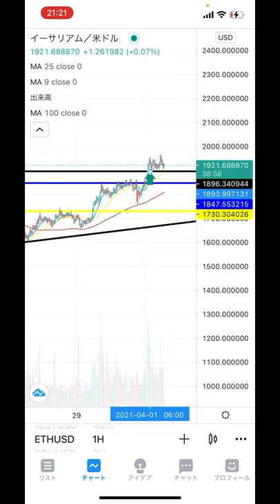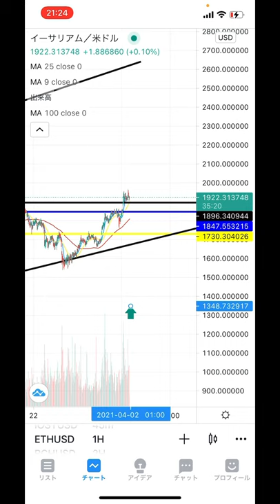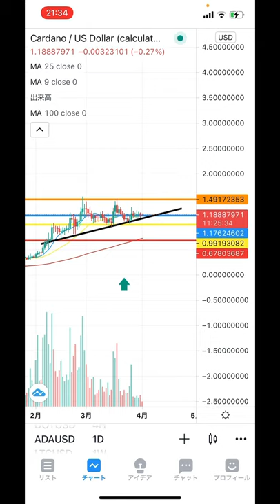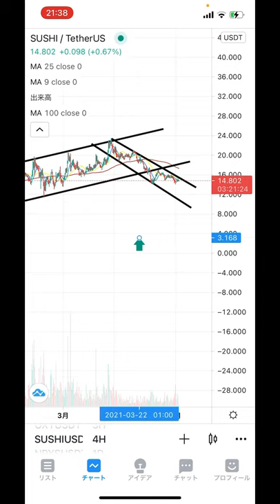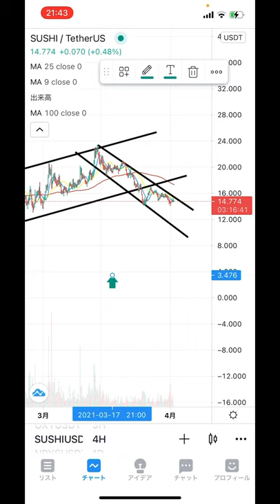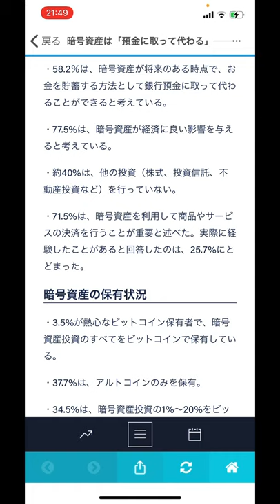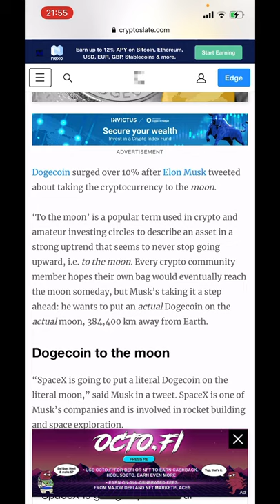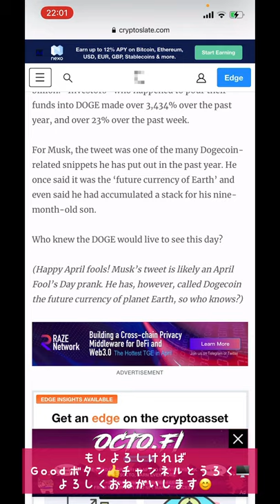【ビットコイン.ETH.XRP.ADA.XLM.DOGE.SUSHI】4月の仮想通貨は爆上げコインが多い❗️❓イーサリアムは大型アップデートを控えて買い筆頭❗️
4月に突入❗️仮想通貨業界の更なる上昇に期待❗️❗️イーサリアムは4月14日に大型アップデートのベルリンが❗️更にドージコインの上げの要因はあの人❗️

2016年から仮想通貨投資開始。1回目のブームに上手く乗るが、その後のNEM流出による大暴落により資産をほぼ無くし退場を経験。本業とは別にコンビニで深夜バイトをやり投資金再確保し再入場🙌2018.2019でチャートを勉強し直して徐々に資産を増やし再入場時より今年の上昇相場も手伝って約10倍を達成❗️今後youtubeでチャート分析や展望などお伝えできればと思います❗️どうぞ宜しくお願いします🙇

binance⇒取扱い通貨はかなり多い。日本取引所に上場する前のコインも買えるので先取りたい人にはおすすめ❗️

GMOコイン⇒日本の取引所では珍しく、アルトコインのレバレッジ取引が出来る通貨が多い。さらに、入金手数料が無料❗️ここからbinanceに繋げて使う事多いです❗️

bybit⇒最近日本で人気の取引所。レバレッジ100倍の取引が出来てさらに追証なし❗️以下の紹介コードを入力の上アカウント作成していただくと、10ドルプレゼントされます😊
　　　紹介コード： KlRjn

コインチェック⇒言わずと知れた日本での取扱い通貨1位の取引所ただ販売所のみなので取引手数料がかなり高い

ビットフライヤー⇒取扱い通貨も多く、なんと言ってもLSKのステーキングが行える取引所❗️❗️こちらのリンクから登録すると1000円分のビットコインが貰えます😊

ラリブル⇒NFT関連の海外サイトです。さまざまなアート作品が出品してます😊もちろん売却も可能❗️

オープンシー⇒ラリブルと同様海外NFTの大手❗️

トークンリンク⇒2021年1月28日に開設したNFTサイト❗️ゲーム関連のアイテムをIOSTで取引可能❗️❗️